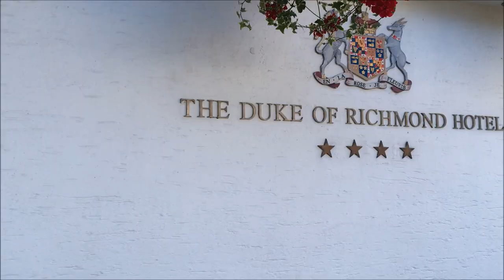Guernsey Fam Holiday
Get urself a snack n be sure to be sittin comfyyy xo